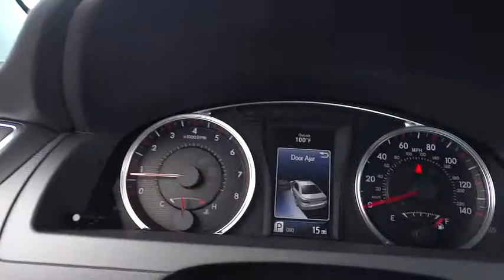2015 Toyota Camry Las Vegas, Henderson, North Las Vegas, San Bernardino County, NV 00852387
2015 Toyota Camry

Centennial Toyota
6551 Centennial Center Blvd